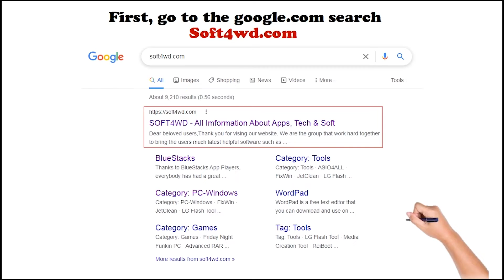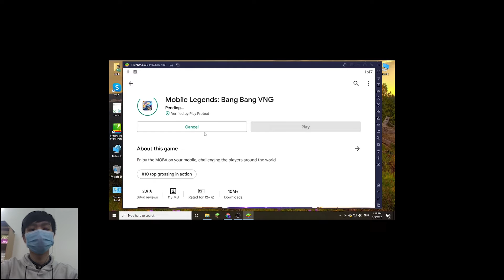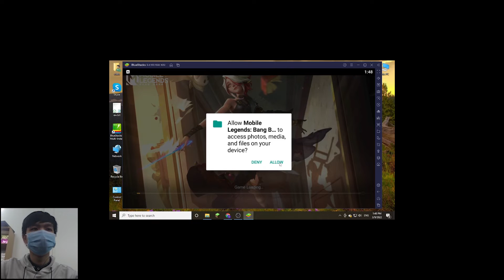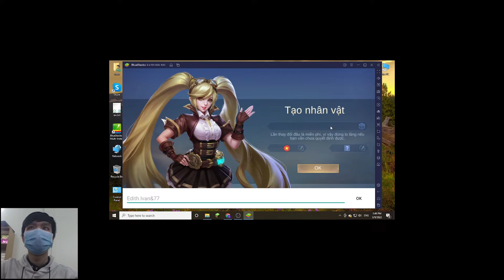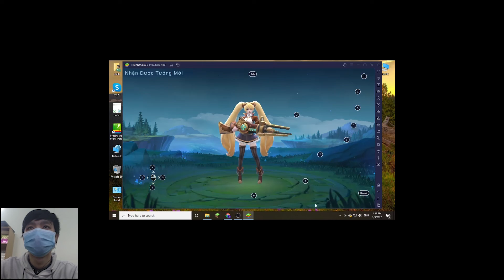Mobile Legends: Bang Bang VNG for PC Windows - Soft4WD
This video show you how to download and install Mobile Legends: Bang Bang VNG for PC Windows & Mac by bluestacks. You can use the settings shortcut on the right.

Feature:
Mobile Legends: Bang Bang VNG! Classic 5v5 MOBA Game - Fair Competition - Decisive Skill!!!

The name is causing fever on all charts of MOBA games around the world – Now it has been released by 360mobi (VNG) in Vietnam.